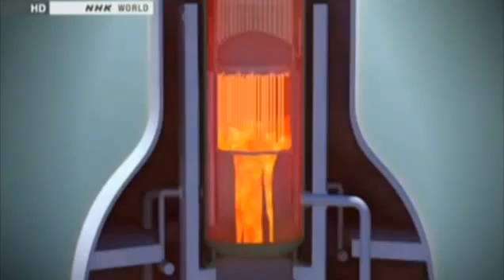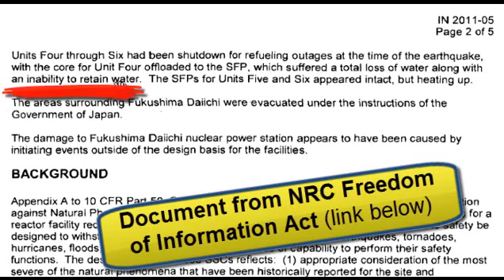Fukushima SFP#4 Inability to Retain Water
NRC document here: scroll down to page 3
(there are more documents that show that TEPCO tried to fix the leaks with a Bondo type mix. If I find those documents again, I will link them.) I had full intention to stop posting Fukushima videos (at least daily updates), but I ran across this document I had uploaded and forgot to post. Document shown at the 1:55 minute mark for those who don't care about the rest...

Units
Four
through
Six
had
been
shutdown
for
refueling
outages
at
the
time
of
the
earthquake,
with
the
core
for
Unit
Four
offloaded
to
the
SFP,
which
suffered
a
total
loss
of
water
along
with
an
inability
to
retain
water.
The
SFPs
for
Units
Five
and
Six
appeared
intact,
but
heating
up.
The
areas
surrounding
Fukushima
Daiichi
were
evacuated
under
the
instructions
of
the
Government
of
Japan.
The
damage
to
Fukushima
Daiichi
nuclear
power
station
appears
to
have
been
caused
by
initiating
events
outside
of
the
design
basis
for
the
facilities.

Song by Jonathan Mann titled Changes with regard to Man on Soundcloud. He also has a youtube channel here called SongADay offering many creative commons songs. Great guy!